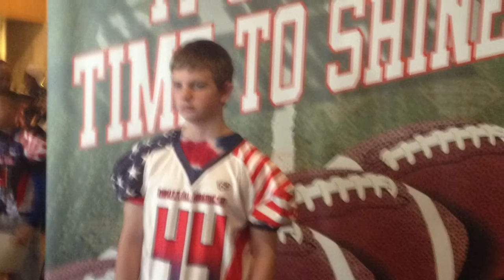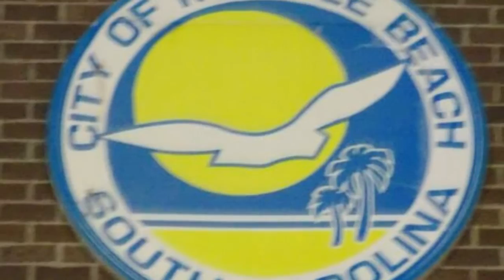Kendrick Cole DMAXX All American Experience